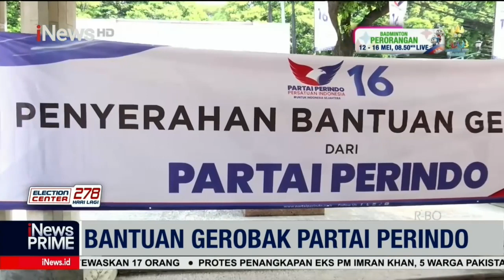Partai Perindo Berikan Bantuan Gerobak UMKM ke Tiga Pedagang Kecil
Ketua DPW Partai Perindo, Effendi Syahputra mewakili partainya memberikan bantuan Gerobak Perindo, kepada tiga pelaku UMKM di Kecamatan Koja, Jakarta Utara, Selasa (9/5/2023).